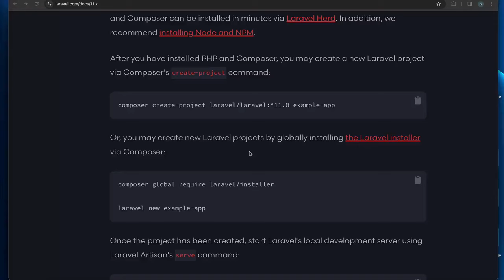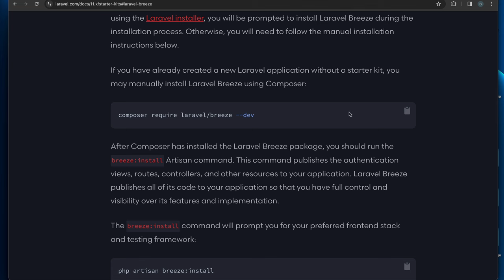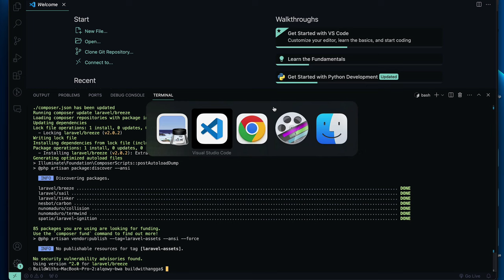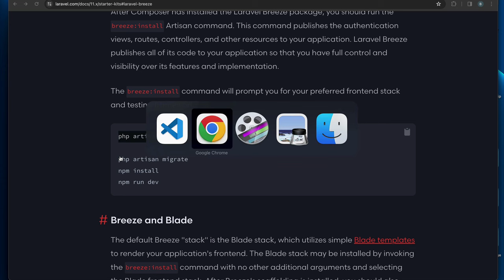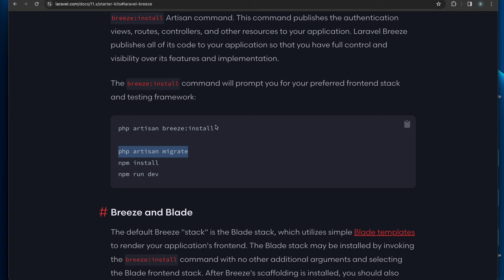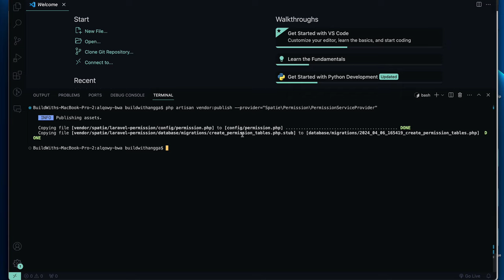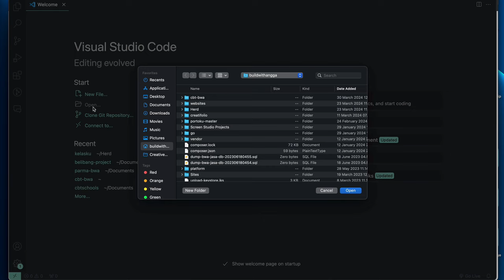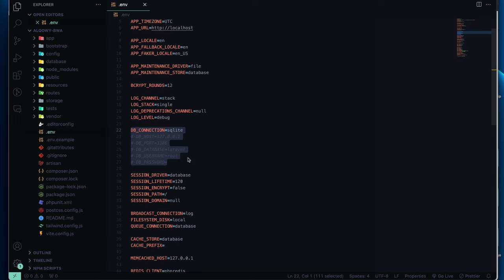Belajar PHP Laravel 11 Bikin Web E-Learning dan Subscription Part 4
Hi people with the spirit of learning, pada kali ini kita akan mempelajari bagaimana caranya install laravel breeze dan spati permission untuk mengelola beberapa roles pada setiap user di dalam projek website e-learning menggunakan framework php laravel.

pelajari materi selengkapnya pada Kelas Online
Laravel 11, Breeze, Spatie: Bikin Web Platform Online Course: